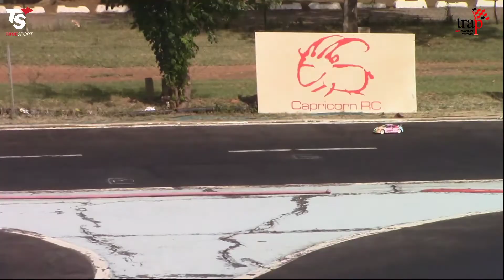4 Wheel-Drive GT: Tamiya Cup Round 1 (2021)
Coverage of the 4WD GT Class from the Tamiya Cup Round 1 at TRAP RC Racing Venue.